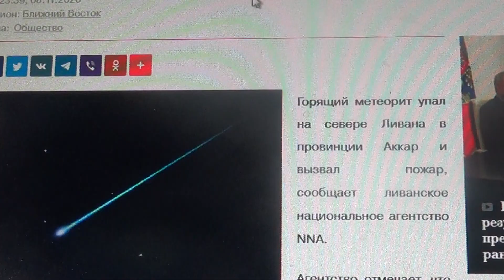ГОРЯЩИЙ МЕТЕОРИТ УПАЛ В ЛИВАНЕ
БОЛЬШЕ ПЛЮСОВ, БОЛЬШЕ БУДЕТ ПРОСМОТРОВ, народ должен знать ПРАВДУ
ПРАВДУ ДОЛЖЕН ЗНАТЬ ВЕСЬ МИР!!! ПОМОГИТЕ РАЗВИВАТЬСЯ КАНАЛУ. поддержать ,ТОЛЬКО, если есть возможность карта сбербанка мир 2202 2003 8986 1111